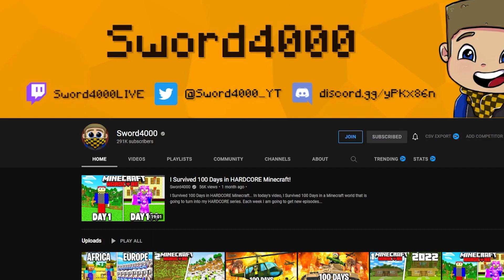I Survived 100 Days as The King of This Minecraft SMP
I played in @Sword4000 100 Days event. I tried to survive 100 Days as a king in Minecraft. Being King made me the biggest target in the server. Will I be killed or will I survive the full 100 Days?

    It_Discord Member         |      It_Discord Premium Member
      Video Updates  ✔️       |              Video Updates   ✔️
 Unseen Video Clips ✔️     |           Unseen Video Clips ✔️
Event Priority Choice ✔️   |          Event Priority Choice ✔️
  Video Early Access ❌    |           Video Early Access ✔️
    Exclusive Content  ❌   |            Exclusive Content  ✔️